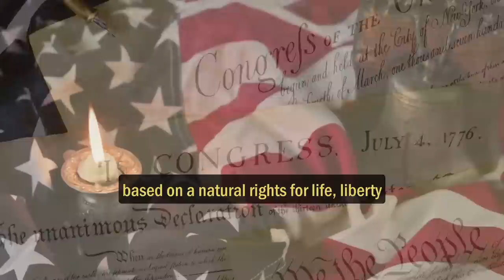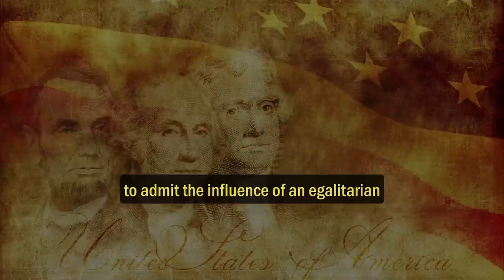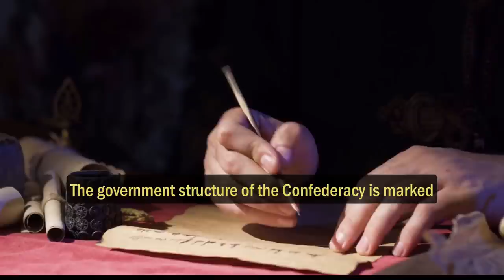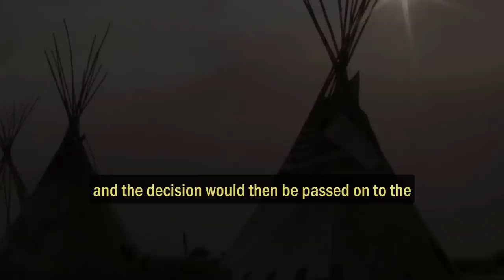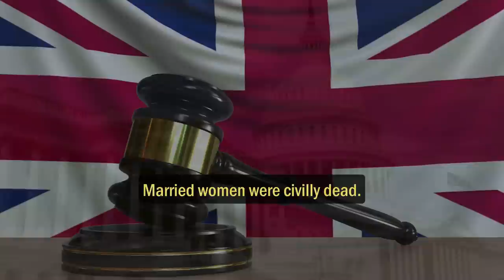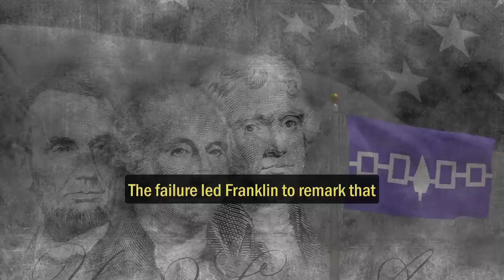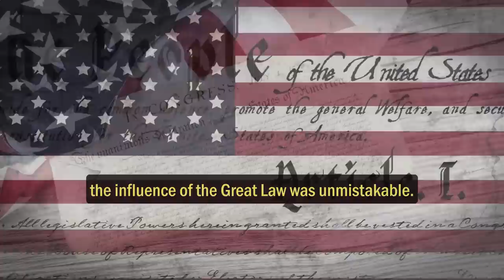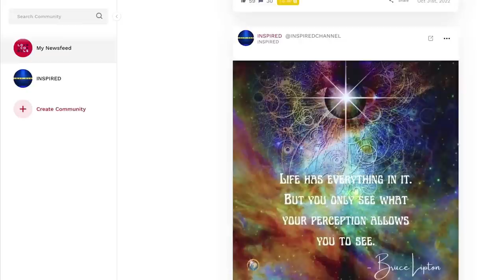US CONSTITUTION: THE UNTOLD TRUE HISTORY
JOIN US for the YATO Retreat from 3/30-4/2/23 in Cape San Blas, FL.